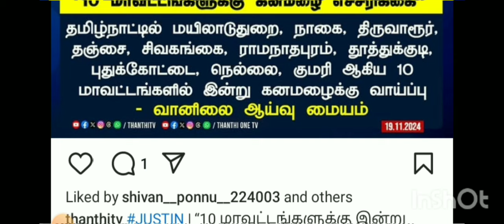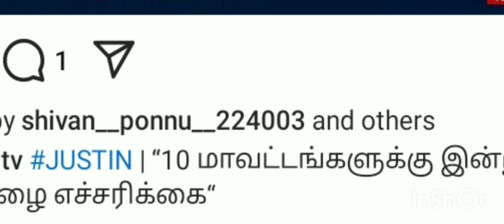TN 1-12TH STD SCHOOL COLLEGES TOMORROW 10-DISTRICTS RAIN HOLIDAY 🔴 நாளை பள்ளி கல்லூரி விடுமுறை GOVT💯